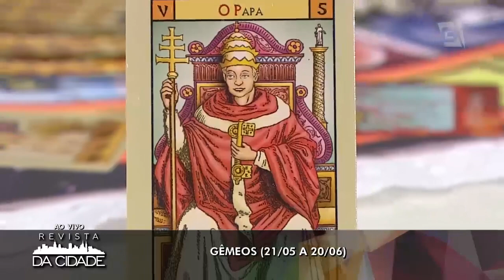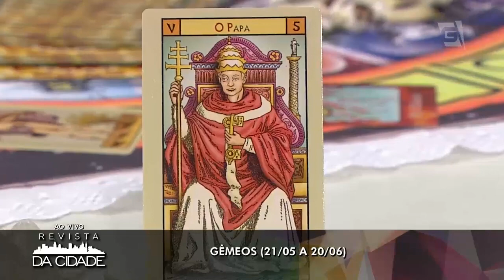Previsão de Gêmeos 17/09 à 23/09 - Revista da Cidade (18/09/2017)